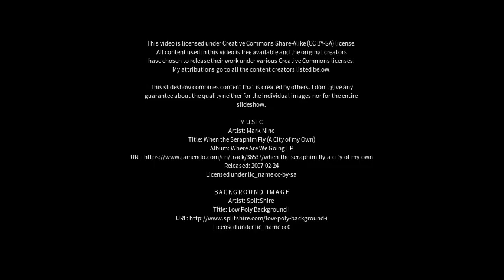Best places to visit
Best places to visit - Taikang (China) Best places to visit - Slideshows from all over the world - City trips, nature pictures, etc.